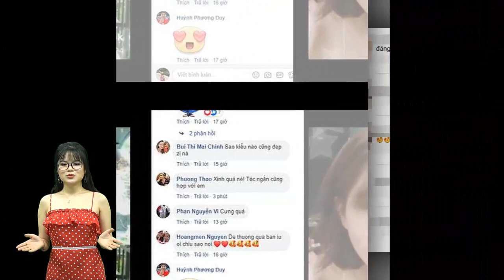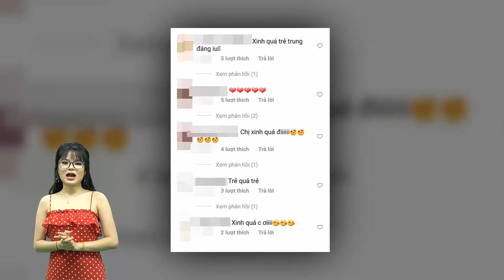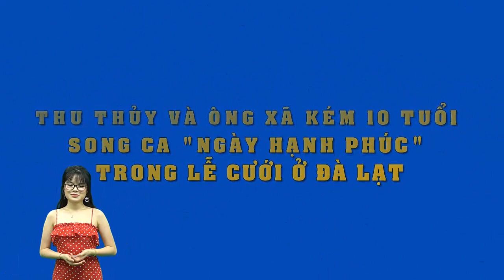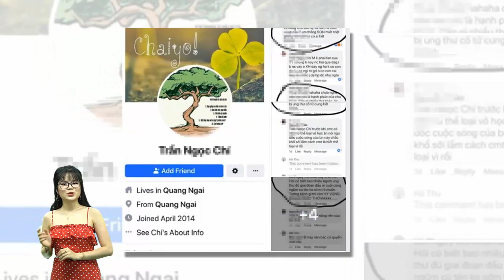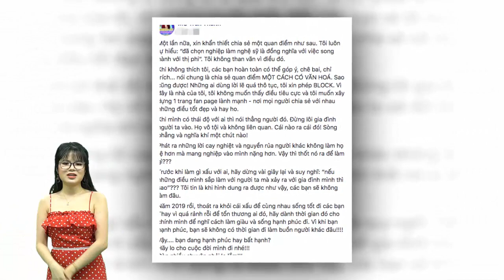Giữa nghi vấn "đường ai nấy đi", Diệu Nhi - Anh Tú kỉ niệm 4 năm ngày yêu nhau